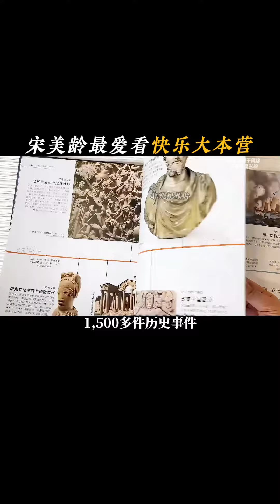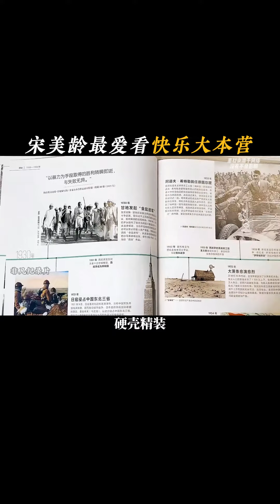宋美龄最喜欢看快乐大本营，张学良喜欢听周杰伦的歌，霍金最后一条微博是回答王俊凯的问题，这放在一起真的好炸裂#历史#近代史#好书分享#王俊凯#慈禧